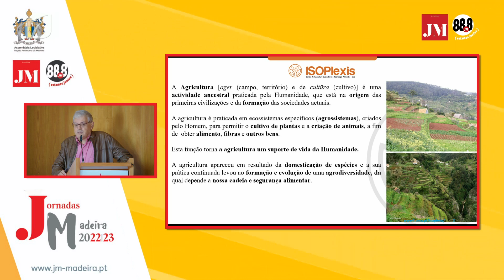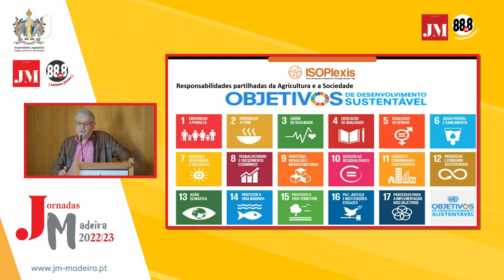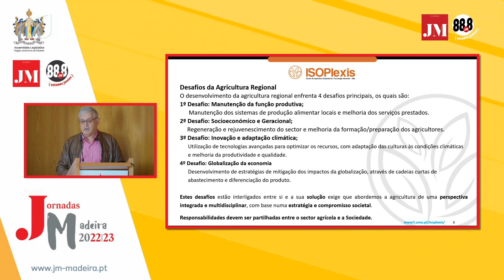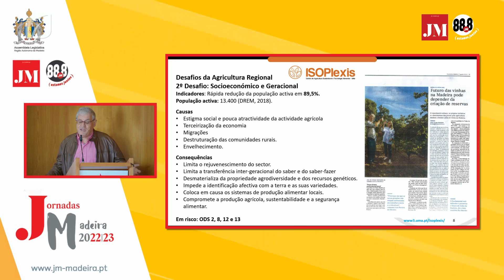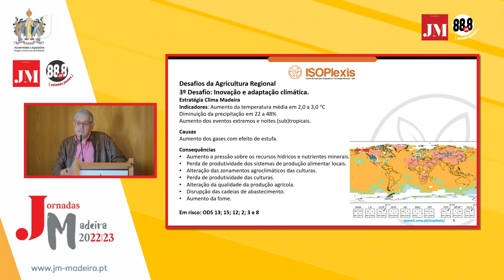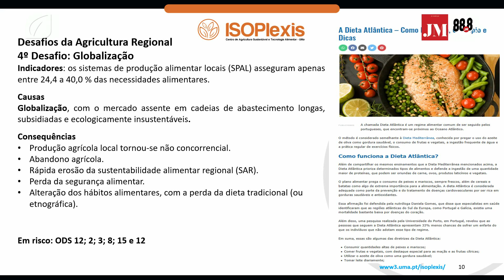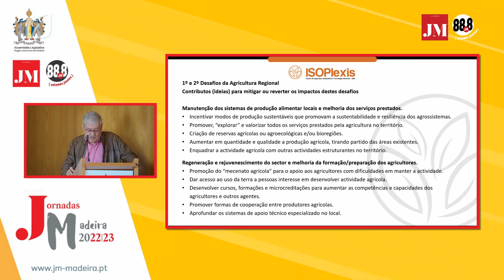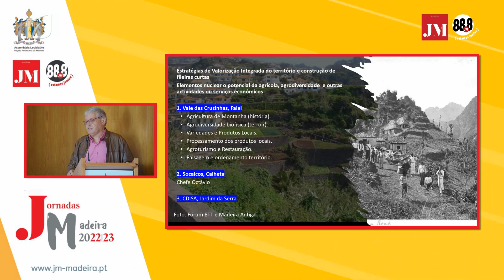Jornadas Madeira - Miguel Ângelo Carvalho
A X sessão da IV edição das Jornadas Madeira 2023, que esteve subordinada à Agricultura e Desenvolvimento Rural, promoveu um debate com vários intervenientes no Nobre da Câmara Municipal de Santana, no passado dia 24 de abril.

No vídeo que partilhamos nesta página poderá rever a intervenção de Miguel Ângelo Carvalho, professor da Universidade da Madeira (UMa) e coordenador do Centro ISOPlexis – Centro em Agricultura Sustentável e Tecnologia Alimentar.